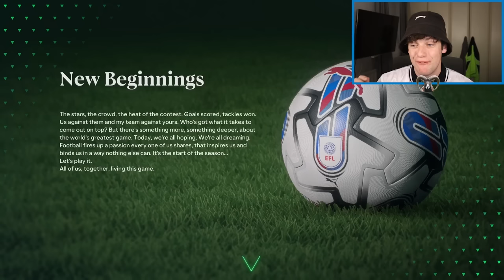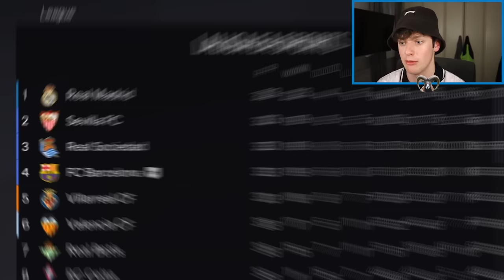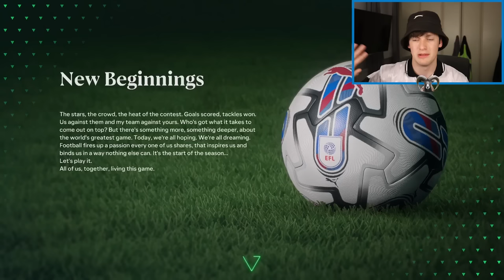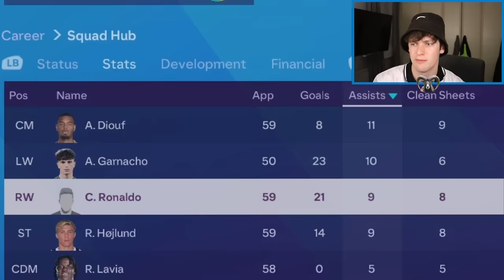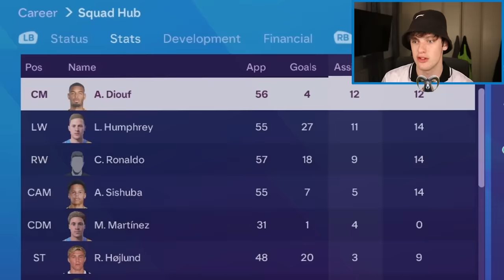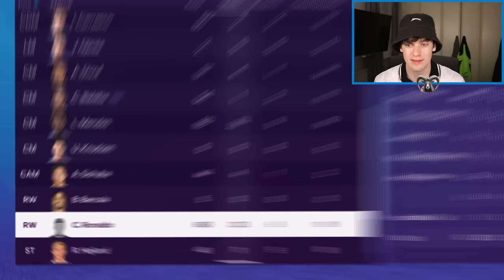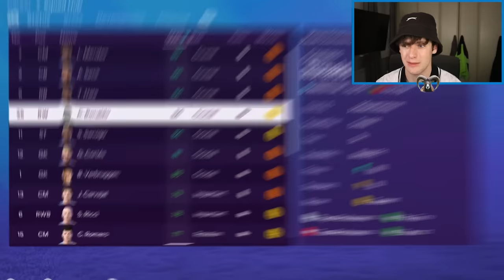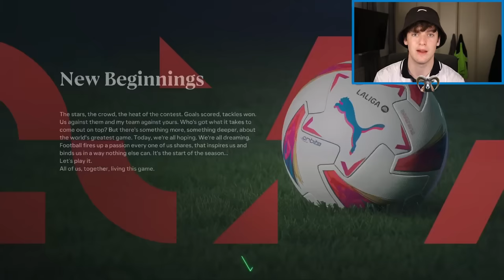I Reversed Ronaldo And Messi's Careers in FC 24…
I Reversed Ronaldo And Messi's Careers...